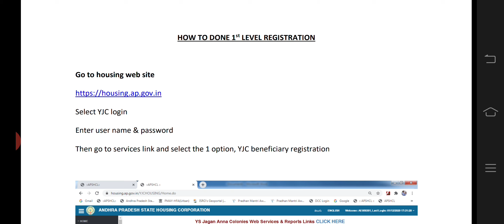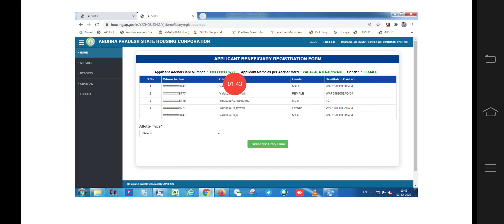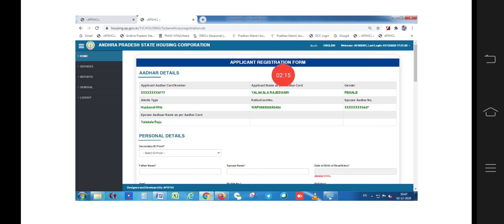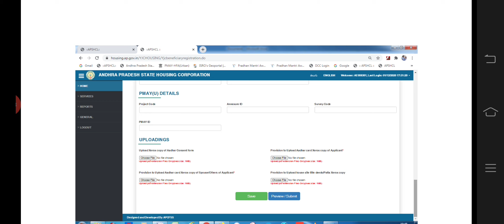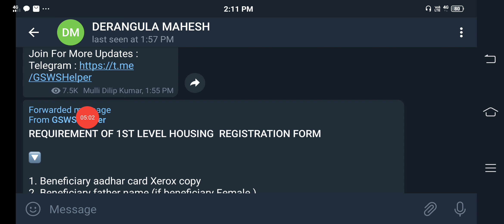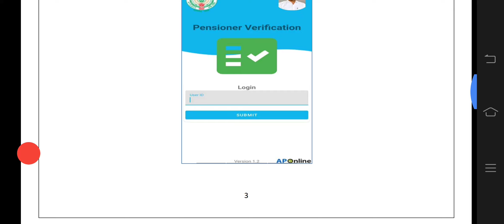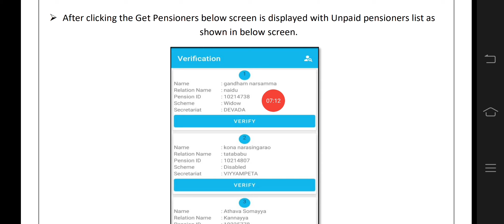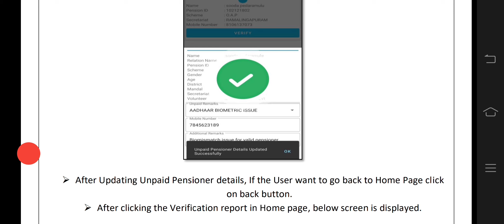Ap pension status online|Ap pension kanuka latest news 2021|Ap illa pattalu registration latest news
derangula mahesh